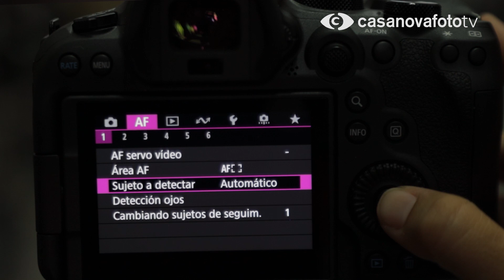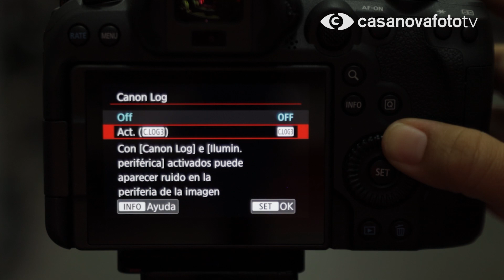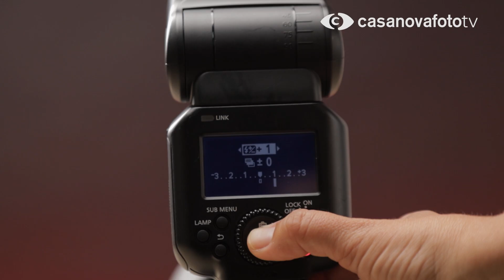Canon EOS R6 Mark II. La cámara más versátil para foto y vídeo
Crea contenido de foto y vídeo de la manera más cómoda posible. Reserva la tuya: CANON EOS R6 MARK II

00:00 Viaje en el tiempo
00:23 Canon EOS R6 vs Canon EOS R6 MARK II
01:39 ¿Qué puede hacer?
03:00 Ergonomía
04:04 Nuevo objetivo 135mm RF
05:49 Nuevo flash RF
06:33 Nuestras tiendas
06:52 Ven a probarla
07: 00 Precios